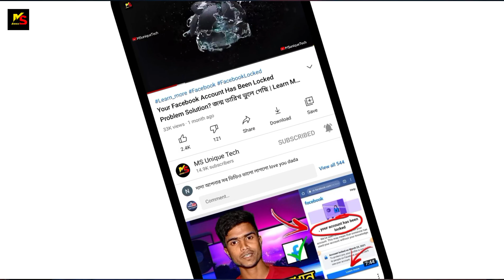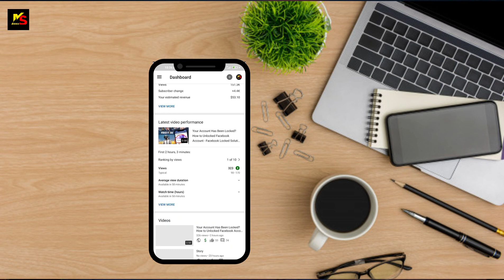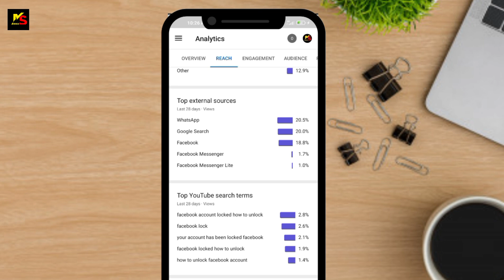সাবস্ক্রাইবার কমে যাচ্ছে কেন? Subscribers Decrease Reason and Solution | সাবস্ক্রাইবার কেটে নিচ্ছে?